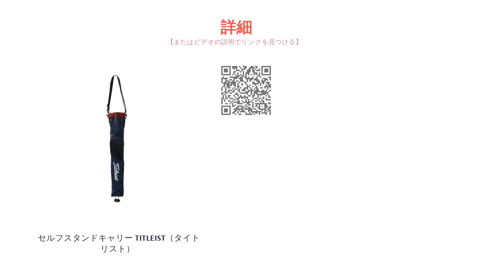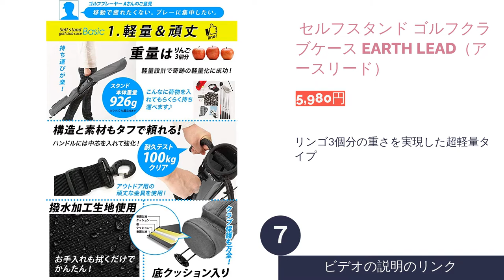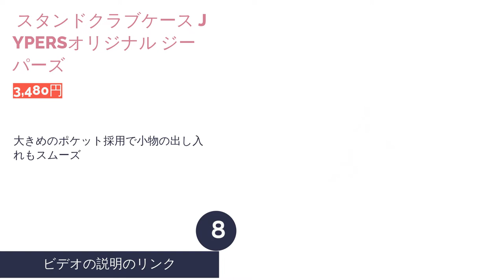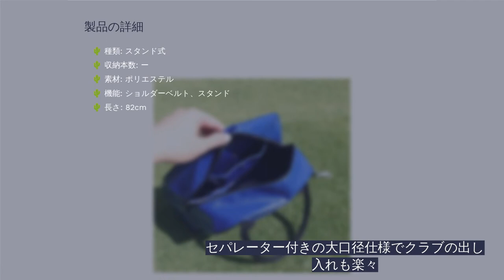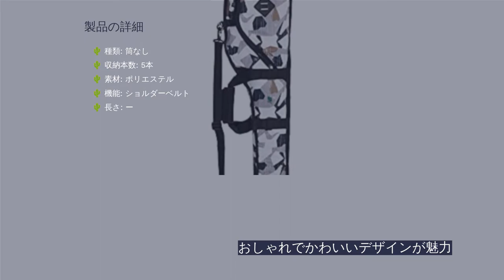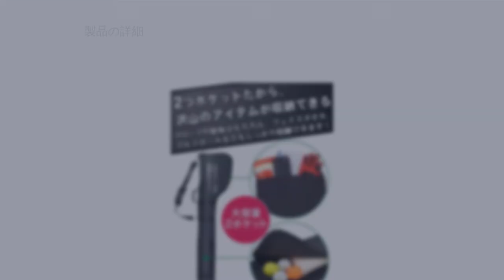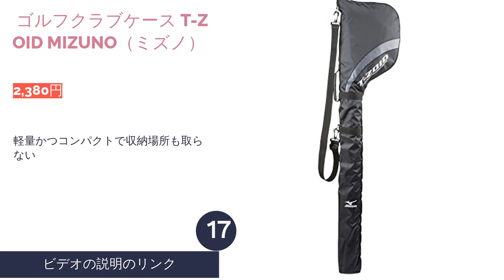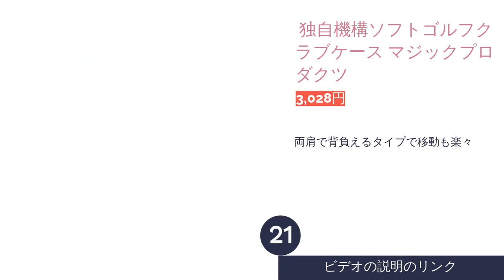ゴルフクラブケースのおすすめ人気ランキング22選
00:00 はじめに
00:43 #1 -  セルフスタンドゴルフクラブケース WORLD EAGLE（ワールドイーグル） 【4,907円】
01:27 #2 -  ゴルフクラブケース スタンドタイプ le coq sportif（ルコックスポルティフ） 【9,700円】
02:01 #3 -  セルフスタンドキャリー TITLEIST（タイトリスト） 【9,558円】
02:35 #4 -  セルフスタンド ゴルフクラブケース PYKES PEAK（パイクスピーク） 【4,572円】
03:17 #5 -  U.S.Athletes ラウンドスタンドバッグ LEZAX（レザックス） 【3,909円】
03:48 #6 -  スタンドキャディバッグ メンズ ARNOLD PALMER（アーノルドパーマー） 【7,040円】
04:30 #7 -  セルフスタンド ゴルフクラブケース EARTH LEAD（アースリード） 【5,980円】
05:12 #8 -  スタンドクラブケース JYPERSオリジナル ジーパーズ 【3,480円】
05:51 #9 -  セルフ ゴルフスタンドバック Kasco（キャスコ） 【5,500円】
06:23 #10 -  セルフスタンド ゴルフクラブケース NEO LITE（ライト） 【4,719円】
06:55 #11 -  スリムスタンドゴルフクラブケース TAYLOR MADE（テーラーメイド） 【9,900円】
07:30 #12 -  ゴルフクラブケース 2021年モデル Callaway（キャロウェイ） 【6,573円】
08:02 #13 -  ゴルフクラブケース マルチパターンシリーズ New Balance Golf（ニューバランス ゴルフ） 【10,780円】
08:34 #14 -  ゴルフクラブケース 練習用 EARTH LEAD（アースリード） 【2,880円】
09:14 #15 -  大容量ゴルフクラブケース Clarente 【4,698円】
09:52 #16 -  ゴルフクラブケース 筒形タイプ MIZUNO（ミズノ） 【6,214円】
10:26 #17 -  ゴルフクラブケース T-ZOID MIZUNO（ミズノ） 【2,380円】
10:58 #18 -  ゴルフクラブケース２ BEAMS GOLF（ビームスゴルフ） 【7,040円】
11:32 #19 -  ゴルフクラブケース ONOFF GLOBERIDE（グローブライド） 【8,800円】
12:15 #20 -  ゴルフクラブケース adidas Golf（アディダスゴルフ） 【5,190円】
12:43 #21 -  独自機構ソフトゴルフクラブケース マジックプロダクツ 【3,028円】
13:11 #22 -  防水加工 ゴルフクラブケース PYKES PEAK（パイクスピーク） 【2,592円】
13:46 エンディング

ゴルフクラブケースは、練習用のゴルフバッグにおすすめのアイテムです。肩掛けできるだけでなく、自立するスタンド付きや3本収納可能なコンパクトタイプもあり、キャディバッグより軽くて持ち運びやすいのが魅力。練習場だけでなく、ショートコースまたはグリーン周りでも便利に使えます。今回はゴルフクラブケースのおすすめ人気モデルや初心者向けの選び方をご紹介。後半ではレディースに人気のおしゃれなブランドも紹介しているので、ぜひご覧ください。